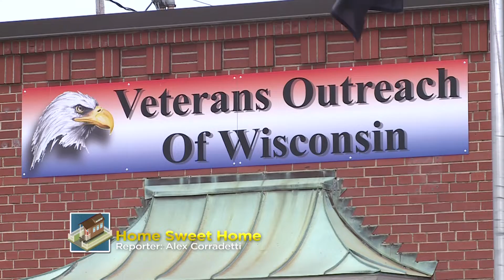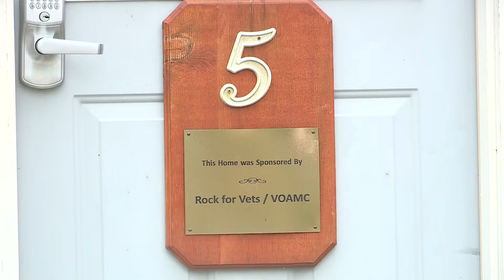Tiny Homes For Veterans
A CBS Milwaukee Sunday Morning story about the Veterans Outreach of Wisconsin in Racine, WI, and their program to help struggling veterans get back on their feet. Video is property of WDJT-TV & Weigel Broadcasting.